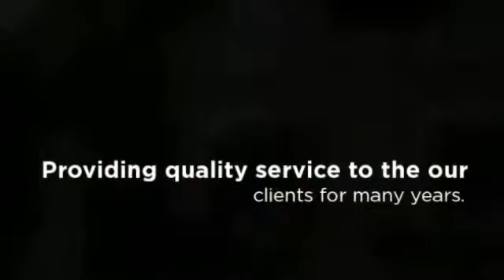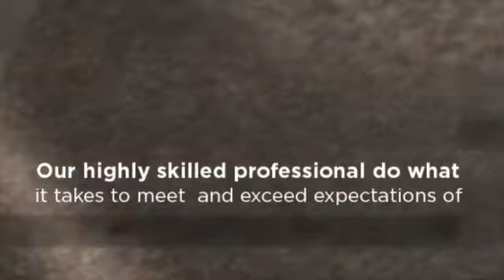McGee Garden Center